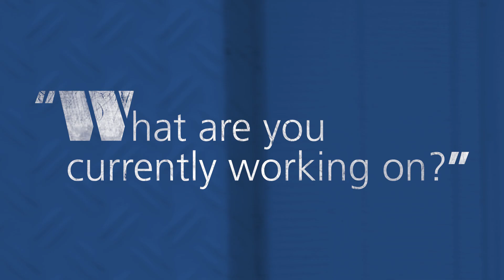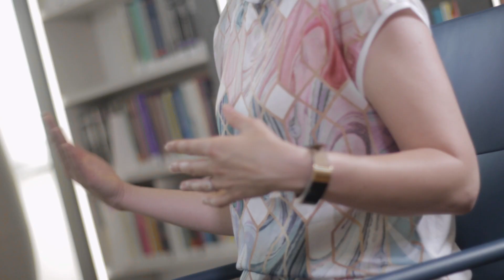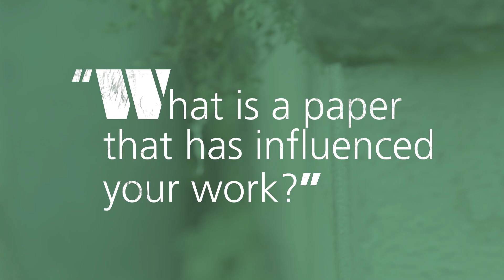Three questions with Aislinn Bohren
Aislinn Bohren on current projects, publications that influenced her work, and open questions in behavioral economics she might investigate in the future. This video was made during her research visit at briq in the summer of 2018.